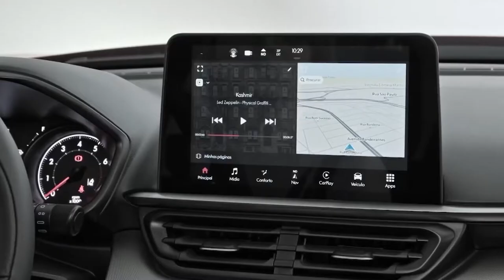Bahia Motor avaliou a versão Impetus do Fiat Pulse